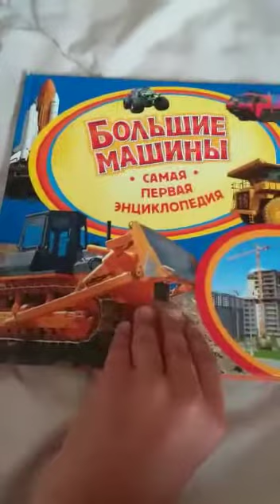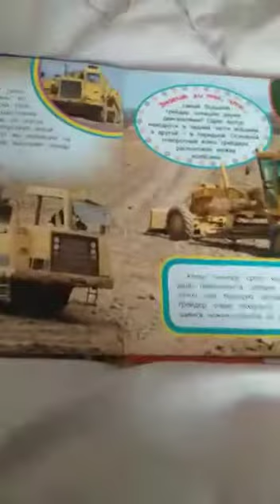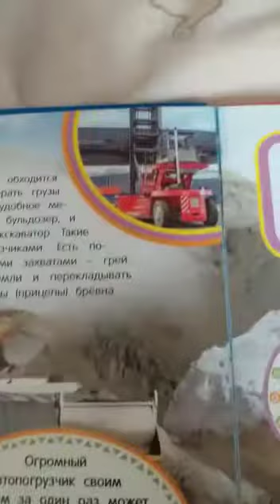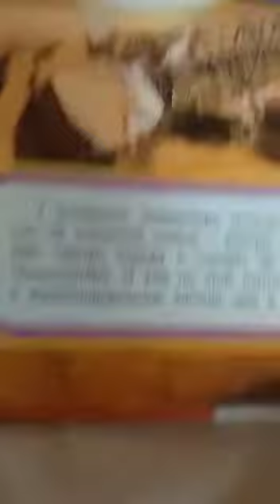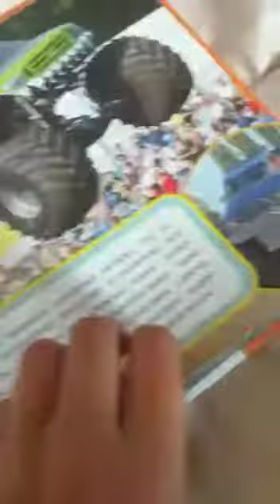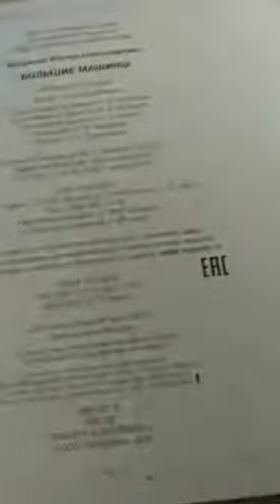Большие машины логопедия серия567